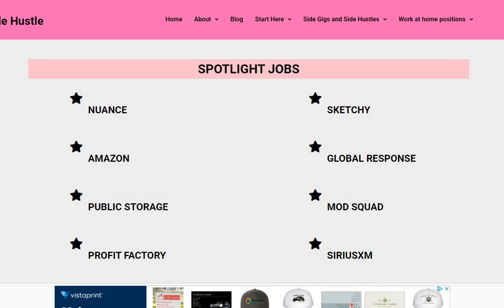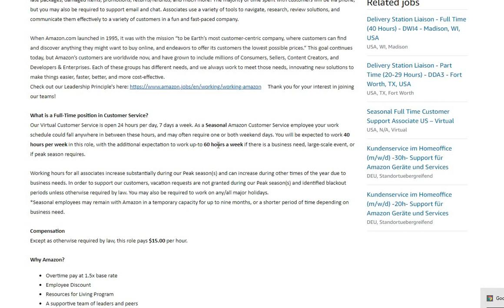Amazon Is Hiring Again| Work From Home Job | Pays $15 An Hour | Equipment Provided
Amazon Is Hiring Again| Work From Home Job | Pays $15 An Hour | Equipment Provided | In this video I am discussing that Amazon is hiring again. Work from home opportunity. You guys are all ready know this one will not last long at all. It might be gone by the end of the day today. They are paying $15 an hour and they will supply the equipment as well. Hurry up an apply.

THE NAME OF THE COMPANY IS AMAZON

Go to our blog (twochickswithasidehustle.com)  (SEARCH FOR AMAZON)

📌TELUS INTERNATIONAL (FORMALLY KNOWN AS LIONBRIDGE IS HIRING AGAIN! RATER ~ PAYS $14 AN HOUR  (PLEASE USE TWO CHICKS AS THE REFERRAL)